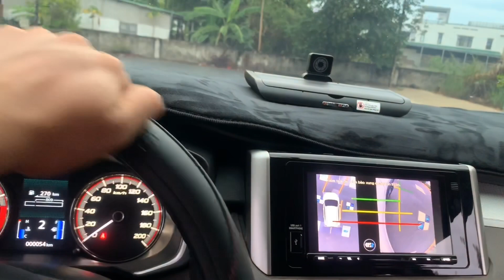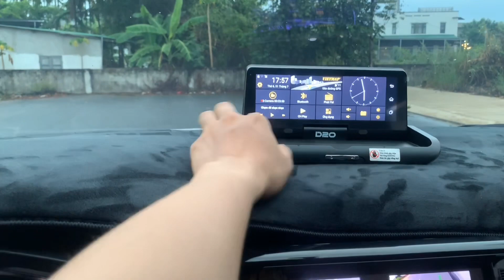Độ Xpander Cross 2020 với một số tính năng an toàn cần thiết Cho dòng xe MPV 7 chỗ (gia đình)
🔰🔰Film siêu cách nhiệt FirstClass Riken 🇯🇵

📸Camera 360 Panorama & Oris 🇰🇷 dành riêng cho dòng mitsubishi Xpander/Outlander/PajeroSporst  hỗ trợ lái an toàn

🎛Cảm biến Báo áp suất lốp giúp nhận diện được lốp nào bị ảnh hưởng khi xảy ra sự cố không mong muốn

🎁Cách âm chống ồn, chống nóng vỏ xe, giúp âm thanh hay hơn, chống ồn chủ động hoạt động hiệu quả hơn.

☎️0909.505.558 Mr Thuong để được tư vấn
Nội thất Ô tô Thuận Ý Quảng Ngãi
408 Nguyễn Nghiêm, Nguyễn Ngiêm, Quảng Ngãi